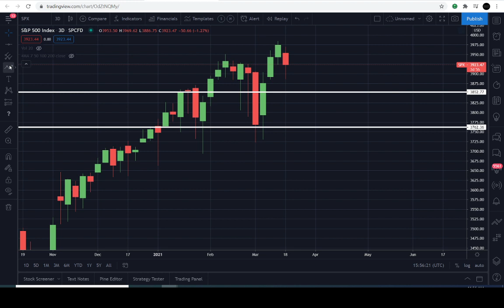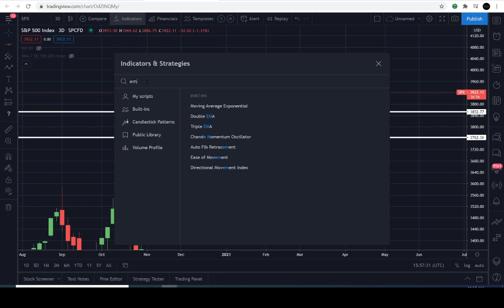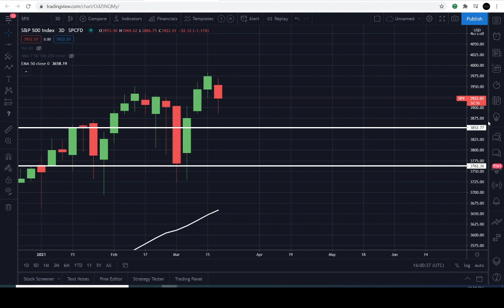MARKET "CORRECTION" UPDATE!! 03/19/2021 | PRICE PREDICTION | TECHNICAL ANALYSIS$ S & P 500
S & P 500 PRICE TODAY: IN THIS S & P 500 (SPX) VIDEO I WILL EXPLAIN HOW TO IDENTIFY CRITICAL LEVELS IN THE CHART OF SPX. LEVELS IT MUST HOLD AND BREAK THROUGH IN ORDER TO CHANGE THE CURRENT/PREVIOUS TREND. SPX IS IN A UNIQUE POSITION TO EVENTUALLY PAUSE IN THE TREND AND MAKE NEW HIGHS IN THE UPCOMING DAYS/WEEKS/MONTHS AHEAD "IF" IT'S DESTINE TO. BUT PLEASE BE ADVISED, THIS INSTRUMENT IS PERFECTLY CONFINED WITHIN THE CURRENT MACRO TREND UNTIL FURTHER NOTICE. WE MUST WAIT FOR SIGNS OF A TREND REVERSAL IN ORDER TO ANTICIPATE A MOVE IN THE OPPOSITE DIRECTION.